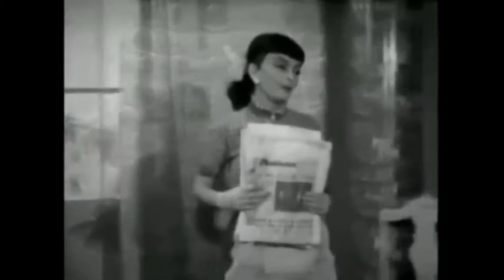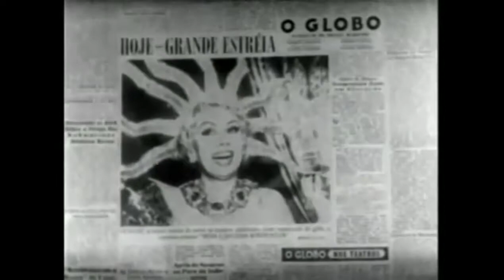A GRANDE VEDETE DERCY GONÇALVES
A grande vedete, 1958, produção direção roteiro e cenografia de Watson Macedo. Em cena Dercy Gonçalves (vedete), ina cel (bailarina), John Herbert (admirador), Humberto Catalano.

Dercy Gonçalves em Polca,1958. Tome Polca Informações - Imagens : excertos de cenas do filme A Grande Vedete, 1958, direção, produção e roteiro Watson Macedo, diálogos José Cajado.

Dercy Gonçalves canta Saias curtas de Lyrio Panicalli e Lamartine Babo, no filme A grande vedete, 1958, direção de Watson Macedo.